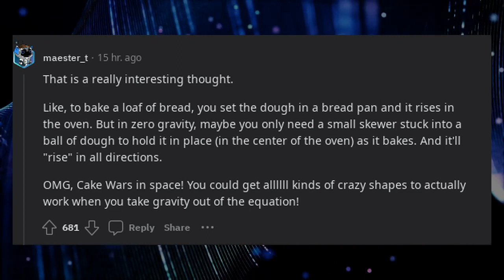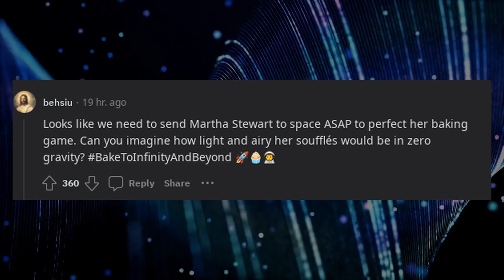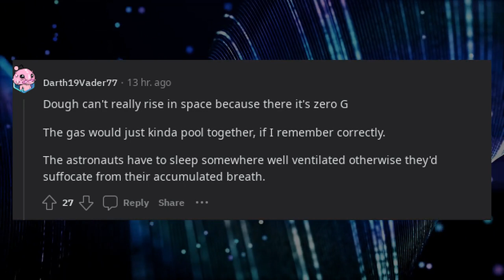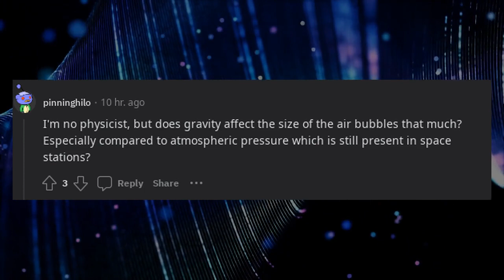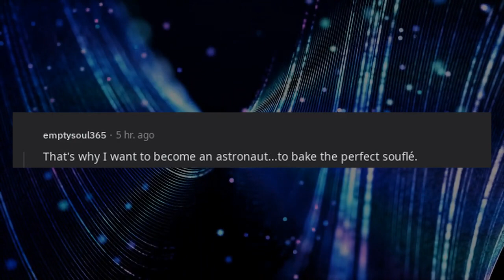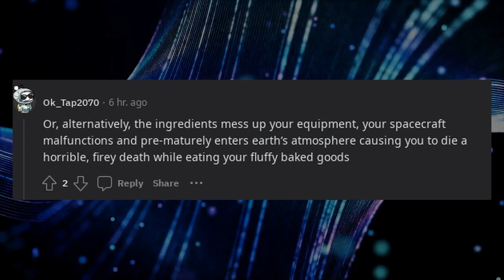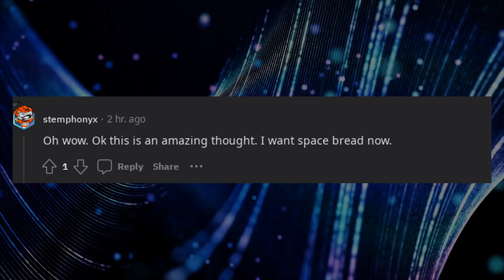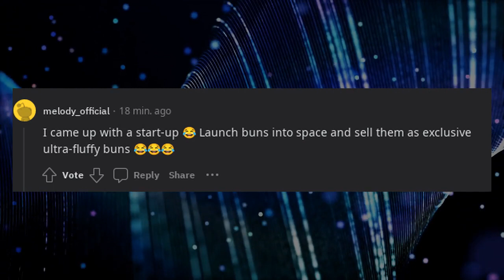Baking in space low gravity must produce the fluffiest baked goods possible